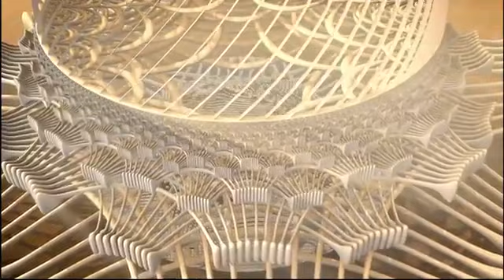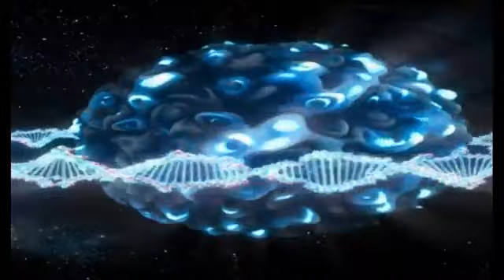Neal Morse "Jesus Christ the Exorcist" rock-opera (2019)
Рок-опера прог-рок музиканта Ніла Морза "Ісус Христос - Екзорцист".

TRACKLIST
CD 1
1. Introduction
2. Overture
3. Getaway
4. Gather The People
5. Jesus’ Baptism
6. Jesus’ Temptation
7. There’s A Highway
8. The Woman Of Seven Devils
9. Free At Last
10. The Madman Of The Gadarenes
11. Love Has Called My Name
12. Better Weather
13. The Keys To The Kingdom
14. Get Behind Me Satan

 CD 2
1. He Must Go To The Cross
2. Jerusalem
3. Hearts Full Of Holes
4. The Last Supper
5. Gethsemane
6. Jesus Before The Council And Peter’s Denial
7. Judas’ Death
8. Jesus Before Pilate And The Crucifixion
9. Mary At The Tomb
10. The Greatest Love Of All
11. Love Has Called My Name  (Reprise)

CAST LIST
Ted Leonard – Jesus
Talon David - Mary Magdalene
Nick D’Virgilio - Judas Iscariot
Rick Florian - The Devil
Matt Smith - John the Baptist
Jake Livgren – Peter and Caiaphas
Neal Morse - Pilate, Demon 1, Disciple 1
Mark Pogue - Israelite 1, the Madman of the Gadarenes, Pharisee 2
Wil Morse - Israelite 2, Demon 3, Pharisee 1
Gabe Klein - Demon 2, Pharisee 4
Gideon Klein - Demon 4
Julie Harrison - Servant Girl